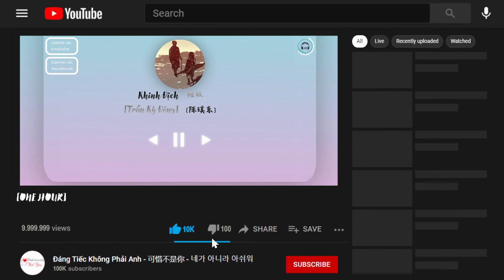【ONE HOUR | Khinh Địch - 轻敌】Trần Kỳ Đông - 陈琪东『OST Lương Ngôn Tả Ý | OST 良言写意』 ♪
________________________(๑˃̵ᴗ˂̵)ﻭ________________________
Subtitles, edit by
『Đáng Tiếc Không Phải Anh - 可惜不是你 - 네가 아니라 아쉬워』
________________________ლ(´ڡ`ლ)________________________
❖ Thông tin ca khúc || About Song

轻敌 - 陈琪东
词：万一
曲：陈起贤
编曲：山地人
制作人：陈起贤
配唱制作人：李杨
和声/和声编配：黄晟峰
人声录音师：李杨
人声录音室：55录音工作室（北京）
混音师：柯嘉森
混音室：强力录音室
母带工程师：柯嘉森
母带制作室：强力录音室
________________________(๑˃̵ᴗ˂̵)ﻭ________________________
________________________ლ(´ڡ`ლ)________________________
♫ Lyrics ♫

是不是 命运太无聊
偏偏要 黑白色遇到
擦过肩 全忘掉
又出现在下个转角
你在试探 危险的讯号
我嘴硬到 让误会发酵
切磋要 够微妙
才不浪费 爱的圈套
两份心跳 直线飙高
拉响现实警报
你为什么还没逃
如何处理 这对手戏
才不会 让你错怪我轻敌
明明我已反复练习
别太早输给你
瞒着你的唯一秘密
是我先沦陷的证据
我在等你发现你
Oh 也有相同感应
你在担心 安全感失效
我嘴笨到 连解释都迟到
交手要 不枯燥
兜一点圈 效果刚好
拉响现实警报
我为什么不想逃
别太早输给你
我在等你发现你
还没演完 这对手戏
爱早已 证明你我都轻敌
谁不是刚学会防御
却又交出自己
紧跟上直觉的指引
故事可以慢慢收集
我在等你说服你
Oh 给我相同回应
So trust in me oh
一切 只差一点勇气
________________________(๑˃̵ᴗ˂̵)ﻭ________________________
❖Thông Tin Ca Sĩ

• The music copyright belongs to the singer of the same music company, our channel is only used for promotion and propaganda, if you like the above music works, please follow the link to support the song.
• Please do not reup and do not take the translation elsewhere.

• Bản quyền âm nhạc thuộc về ca sĩ cùng công ty âm nhạc ấy, kênh chúng tôi chỉ dùng để quảng bá và tuyên truyền, nếu thích những tác phẩm âm nhạc trên, xin theo đường link đến ủng hộ ca khúc
• Các hình ảnh phụ trợ đều lấy từ Internet, và bản quyền thuộc về tác giả gốc.